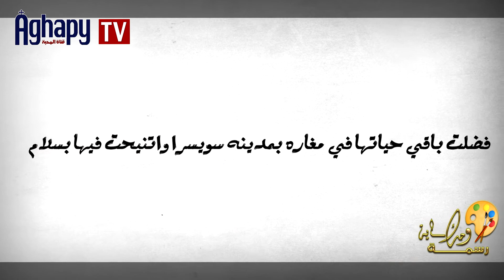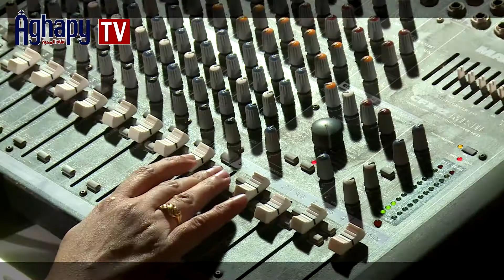Aghapy TV | برنامج رسمه وحكايه - القديسه فيرينا [FHD]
برنامج رسمه وحكايه
القديسه فيرينا
أشراف فنى : رأفت رميله
اعداد وتقديم : كريستين فوزى
شكر خاص : تاسونى راعوث يوحنا الحبيب
مدير تصوير : أمير ناجى
هندسه صوتيه : أمجد لوندى
فنى إضاءه : نادر صبحى
فنيون : ماجد موريس - بيشوى سمير - صفوت راغب - سامح موريس - ياسر ثروت - جرجس سمير - هانى ناجى - ابانوب جرجس - مارو صموئيل
إدارة إنتاج : عماد ميخائيل - مينا ميخائيل
إذاعه خارجيه : إبراهيم جرجس - ميشيل القمص جرجس
مونتاج وجرافيك : عمانوئيل نبيل
إخراج : كريستين فوزى